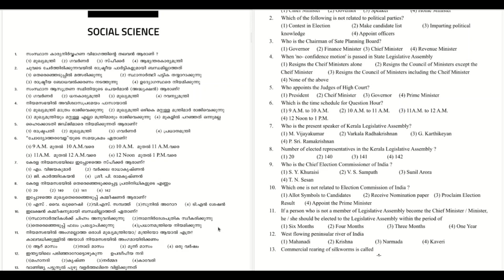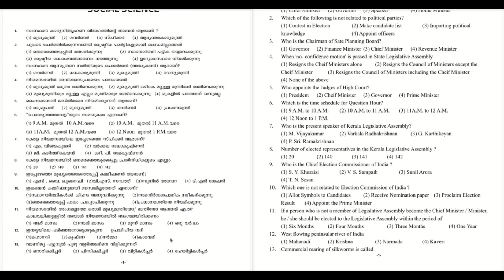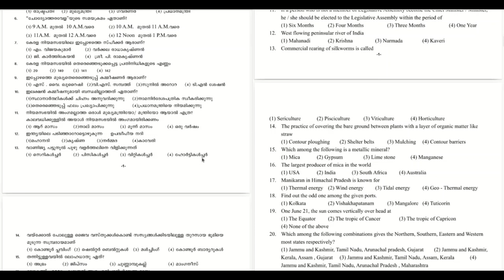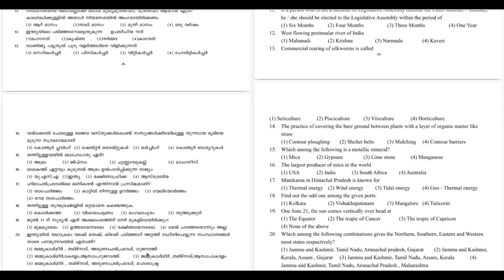CLASS 8 NMMS SAT SOCIAL SCIENCE ഇനി മുഴുവൻ മാർക്കും നേടാം | SELECTED QUESTIONS AND ANSWERS | VISAK M